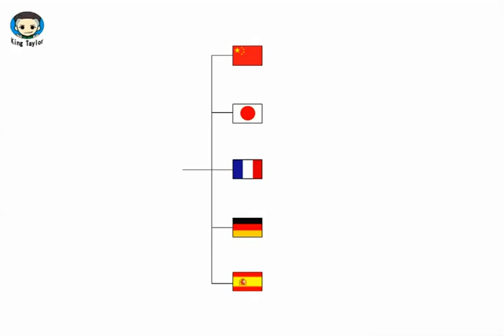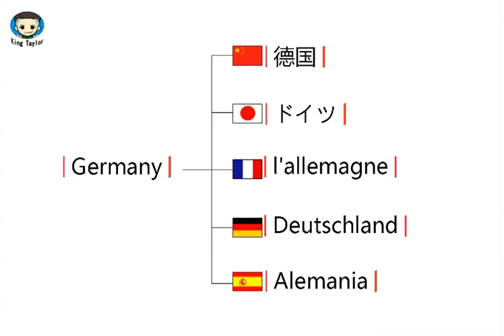How to learn to Pronounce Germany in German，French，Japanese，Chinese and Spanish